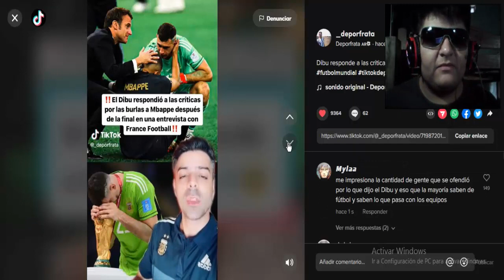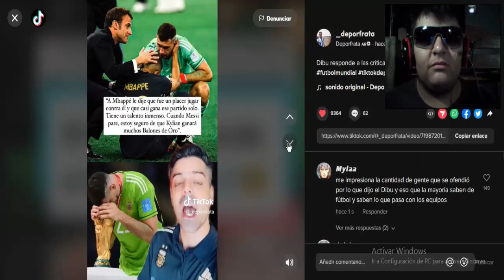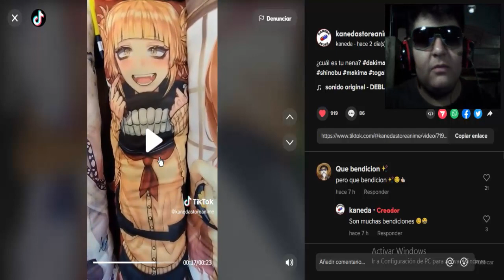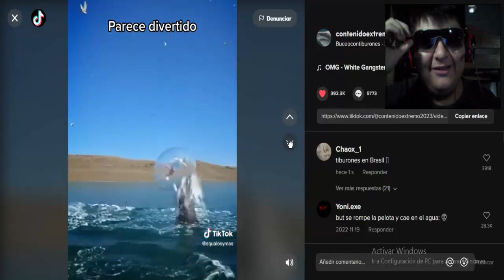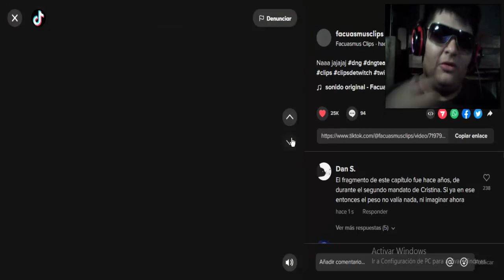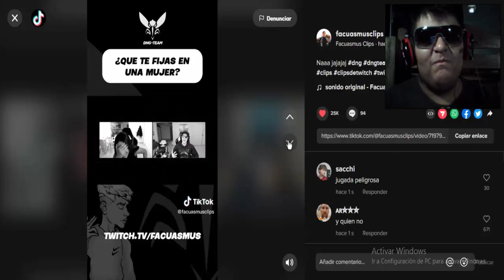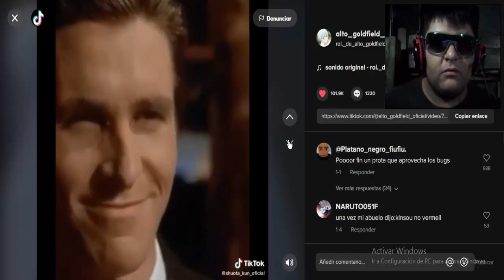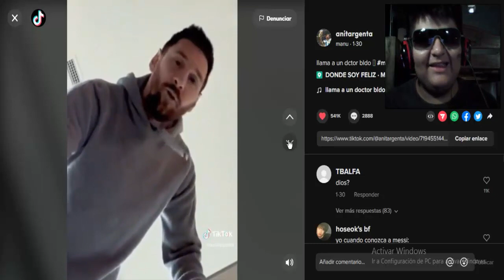DESPERTAR Y VER A..